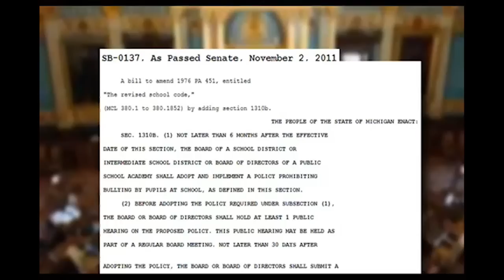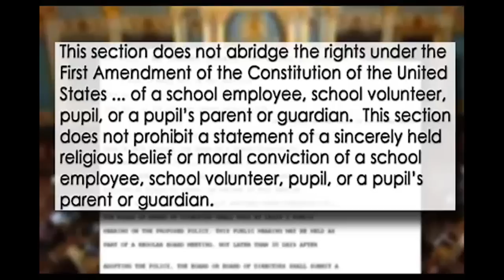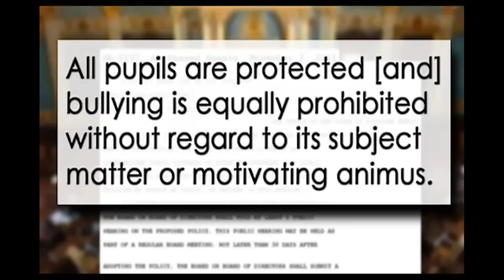Legalized Religious Bullying?